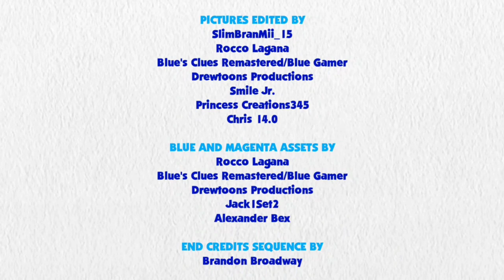Blue's Clues and Pinkie Pie: Skidoo Series Episode 23 - Book of Love (6x02 Version)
Pinkie Pie and Blue are skidooing to the Book of Love from 6x02 Love Day.

Credit: 15.ai for Pinkie Pie's Voice, Ben Casey, RoccoTheBlue'sClues&OtherShowsFanatic3000, Alexander Bex, Botchan-MLP, YTPinkePie2, rupahrusyaidi and Other Vector Artists